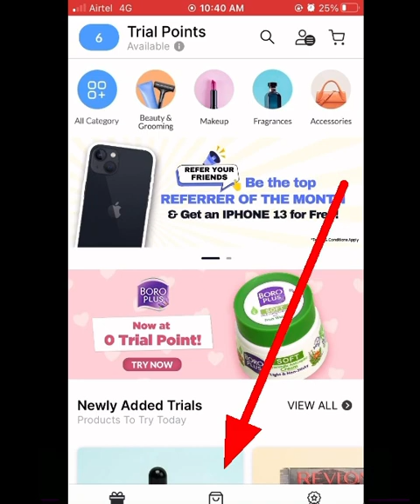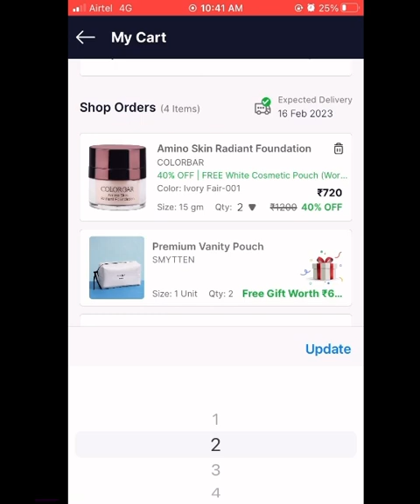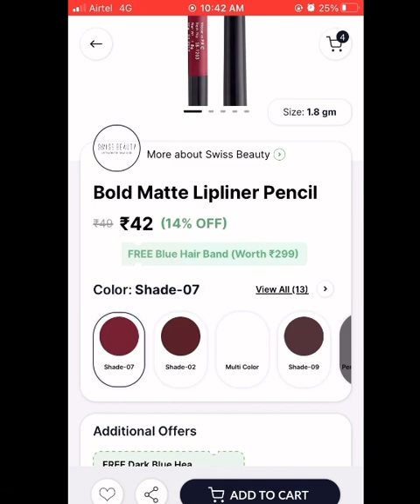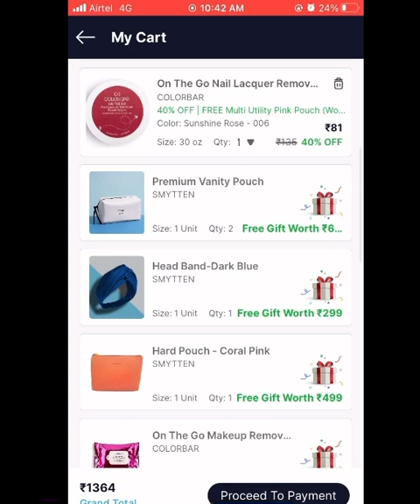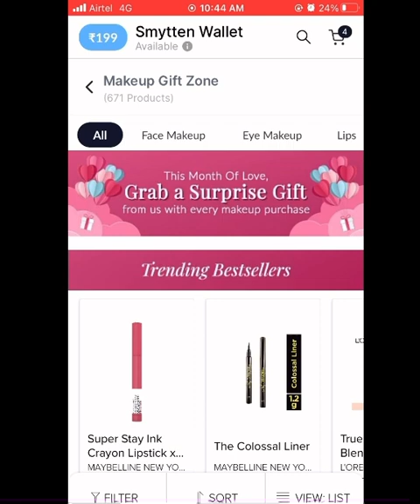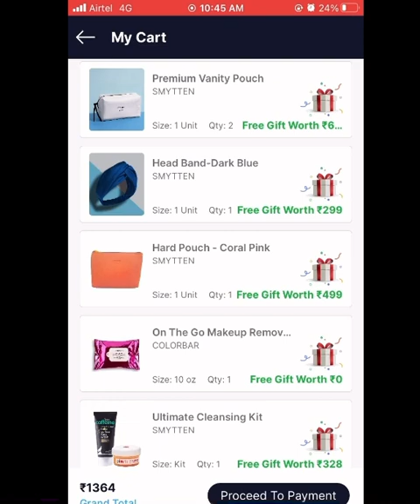Must watch 😱 Smytten hidden trick free gifts 🎁 | watch full video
Hello everyone
Es video m mene Smytten se hidden trick lga k free gifts kese le sakte h uske bare m btaya h🥰

App link👇🏻

ARzXBuw

Your quaries

Smytten
Smytten hidden trick
Hidden trick free gifts 🎁
Free gifts 🎁
0 rs free gifts
Free product
Smytten free sample
Smytten trial product
Support me
Support local
YouTube videos
YouTube shorts
Shorts video
Shorts lover
YouTuber
Myglamm
Myglamm free lipstick
Yoto box
Mojo box
Online shopping
Shopping lover
Loot offers
Free loot offers
Today free loot
Today free product
Today free offers
Unboxing video
Unboxing
Smytten unboxing
Unexpected product
Viral video
Viral